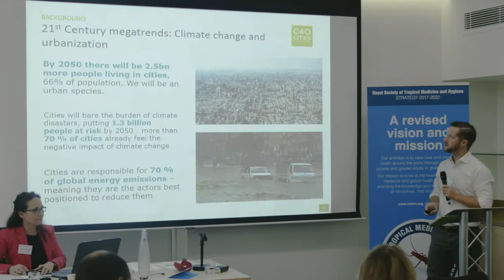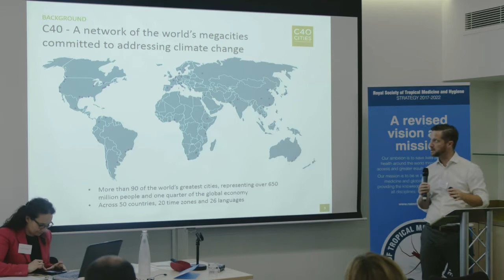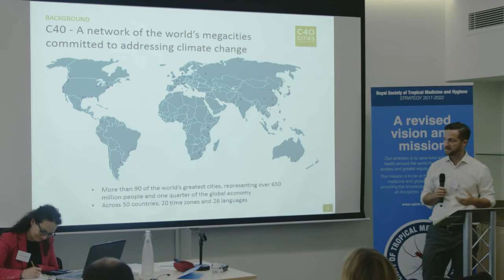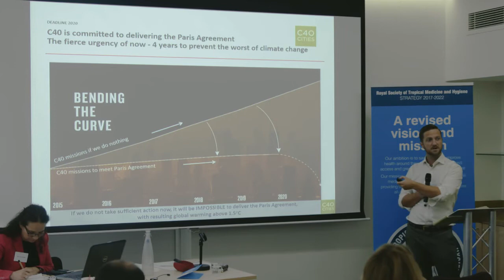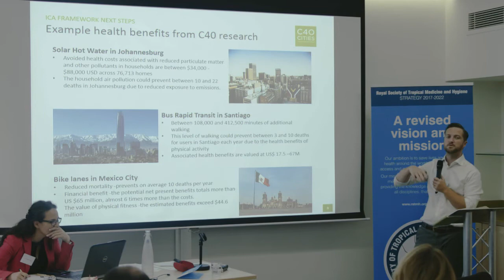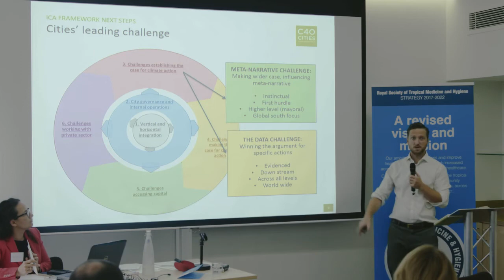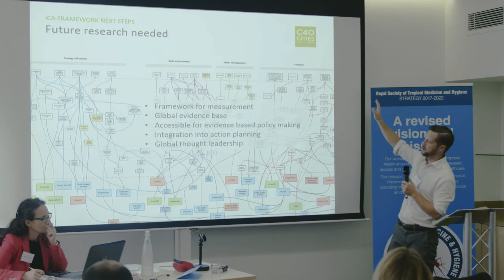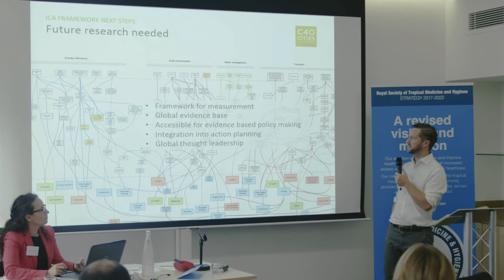Tom Bailey, Head of Research, C40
Sustainable cities and the link to planetary health